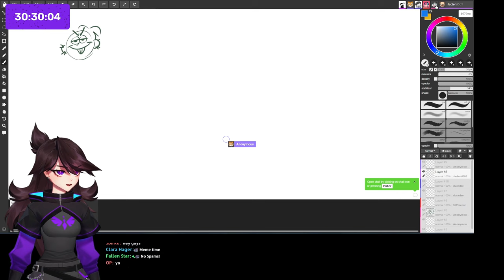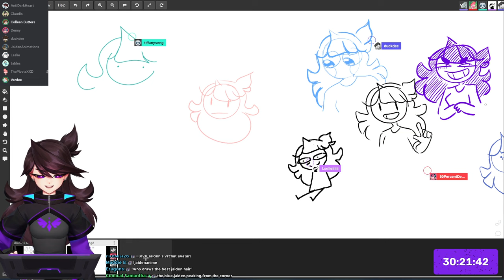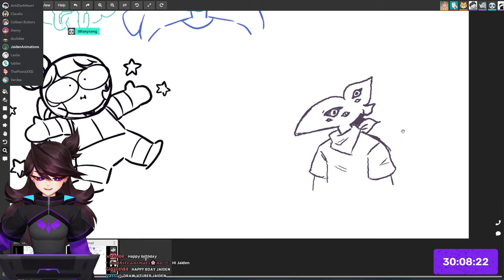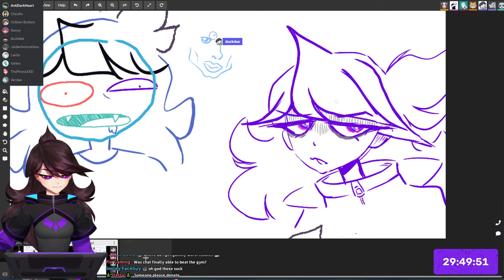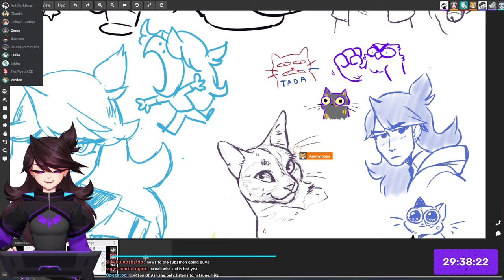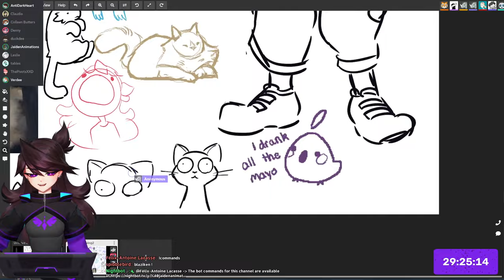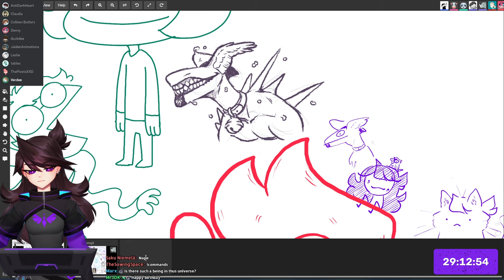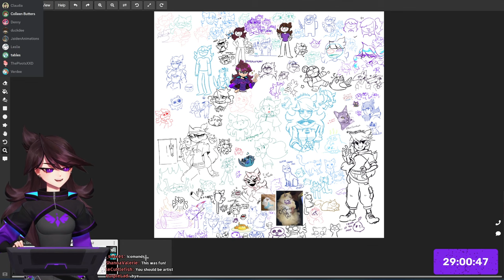The Ultimate Guide to Drawing JaidenAnimations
Streamed Dec. 11th, 2022